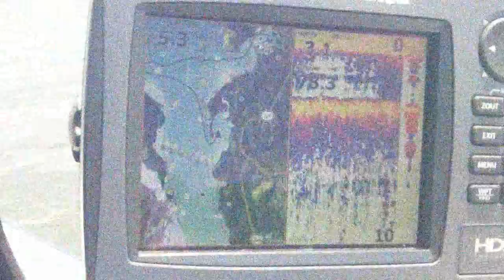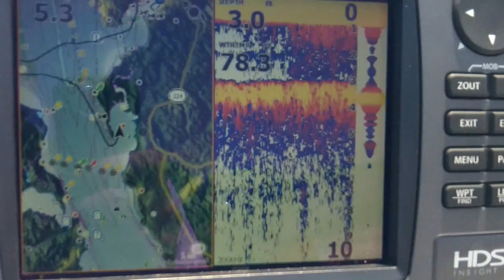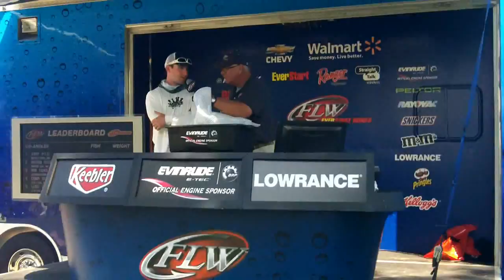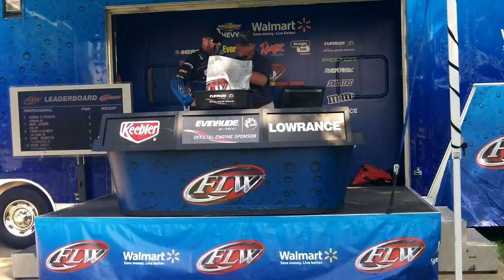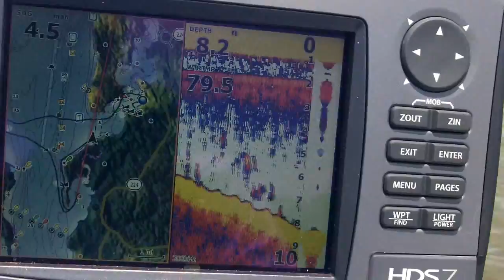POTOMAC RIVER TOURNAMENT FLW THE BASS COLLEGE JUNE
Bass fishing the Potomac river in the FLW. Bass fishing tips,results,weigh in and interviews.
Learn to compete and win club tournaments, high school, college, and major events. On the water help, phone instruction, software courses, and more.
Everstart Series on the Potomac River.The Bass College staff and members fishing the Everstart on the Potomac River. Register at the main site, then go to the forums. We are there 24/7 offering live help.
The Bass College is a different kind of site offering online bass fishing courses and one on one instructions in our teaching forums with Pros, Guides and Staff members from coast to coast. We offer FREE BAITS with all TACKLE WAREHOUSE orders, just click on the free baits offer for details.